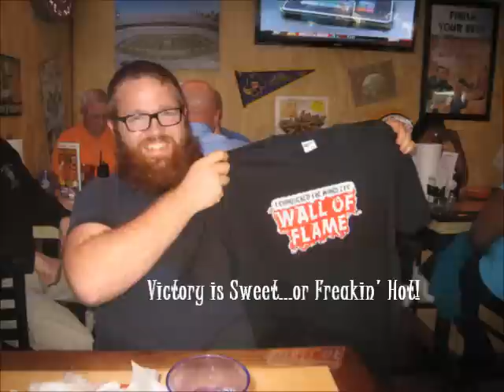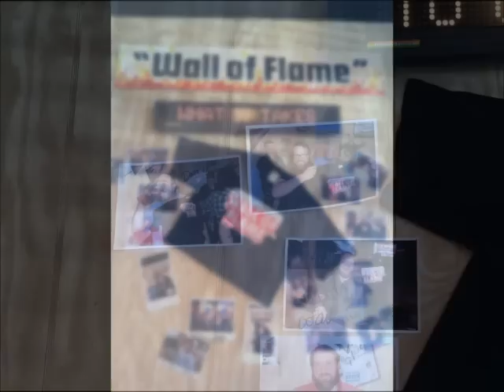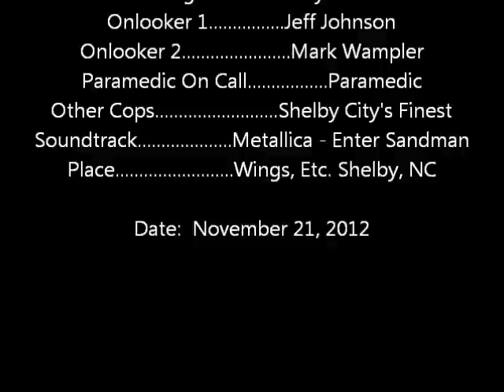Wall of Flame Challenge - Wings Etc. Shelby, NC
Beard vs. Stache take on Wall of Flame Challenge at Wings Etc. Shelby NC